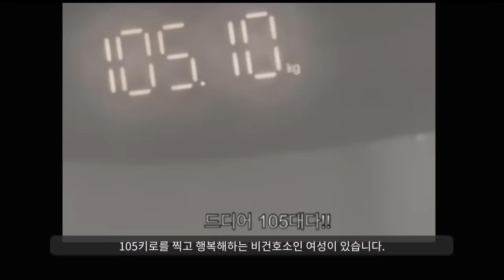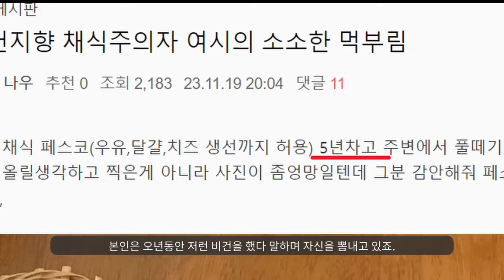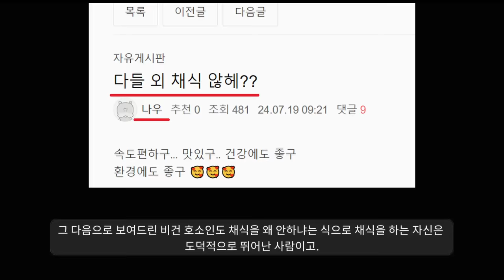"전효성이 비건 호소인을 하는 이유ㅋ"